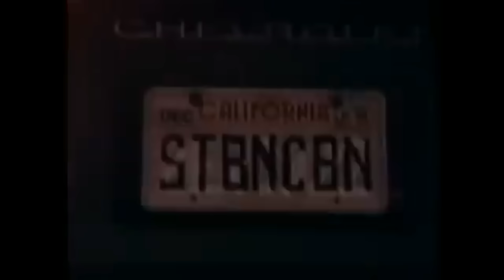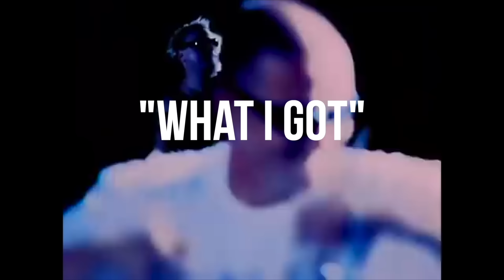SUBLIME: A TOCANTE E TRÁGICA HISTÓRIA DE BRADLEY NOWELL E SEU CÃO LOUIE!